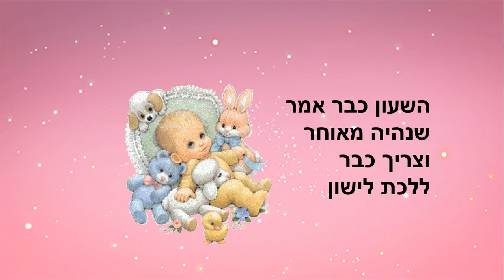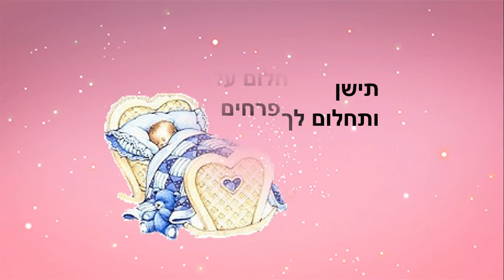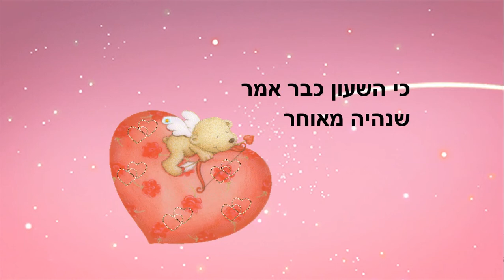לילה טוב - סיפור לילה טוב - כתבה: ריקי זקן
לילה טוב
סיפור לפני השינה לילדים